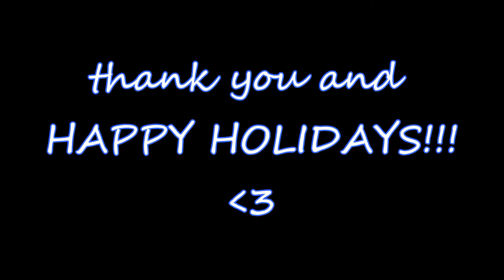MERRY CHRISTMAS FROM MY FRIENDS AND I!!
THANK YOU TO THE PEOPLE IN THE VIDEO :D
daylin
djaira
guadalupe
madelyn
jaden and yaghaira
ruth
lilly
arturo's sister and him
evan
alex
and christian :D